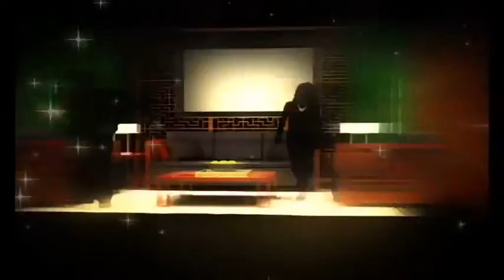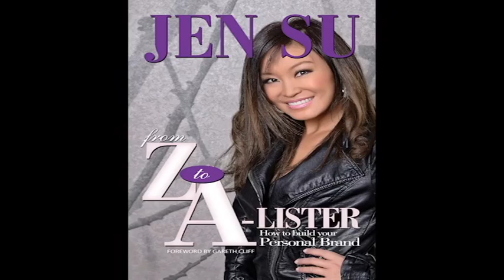From Z to A-Lister: Jennifer Su's personal branding book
When she arrived in South Africa in 2007, Jen Su was told she would 'never make it as a Chinese-American in the South Africa broadcasting industry'. Today, Jen is one of the most celebrated personalities on the SA social landscape with an incredibly strong personal brand. In this interview with CNBC Africa's David Shapiro she talks about her new book From Z to A-Lister, an essential guide to developing and cultivating your personal brand and reputation.